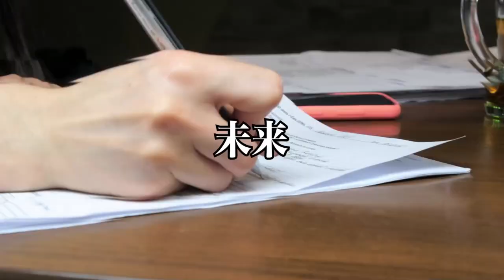【お金の話】会社での大事な採用の考え方と対策方法